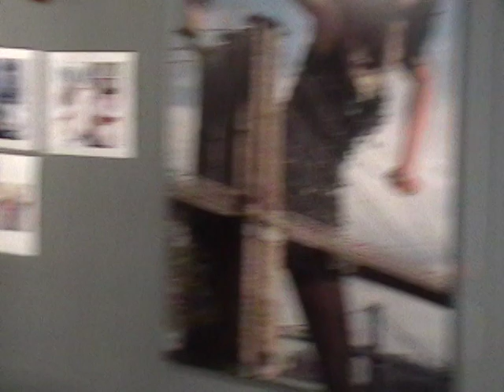Tyrell/Travis judging the Derek Blanks Reality show